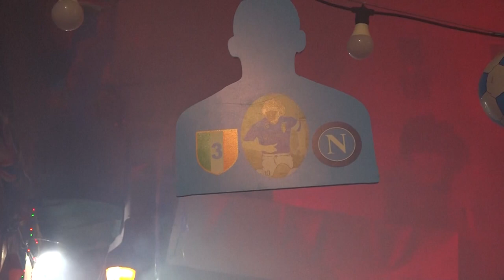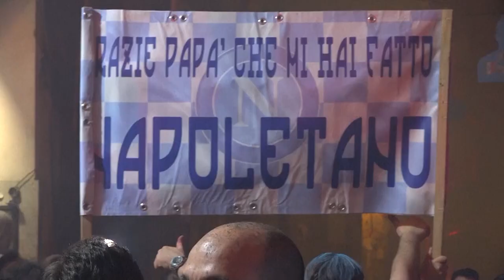Wild celebrations in Naples as SSC Napoli secure first Serie A title in 33 years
Napoli won their first Serie A title since the Diego Maradona era on Thursday, sealing the trophy with a 1-1 draw at Udinese.
Securing the "scudetto" (championship) set off wild scenes of celebration throughout Naples, inside the stadium in Udine and beyond.
Maradona led Napoli to their only previous Italian league titles in 1987 and 1990.
The game did not go to plan for Luciano Spalletti's side as Udinese took an unexpected lead early on through Sandi Lovric.
However, Napoli's leading scorer Victor Osimhen came to the rescue in the 52nd minute with the equaliser.
The point gives Napoli an insurmountable 16 point lead over second-placed Lazio with five matches still to play.